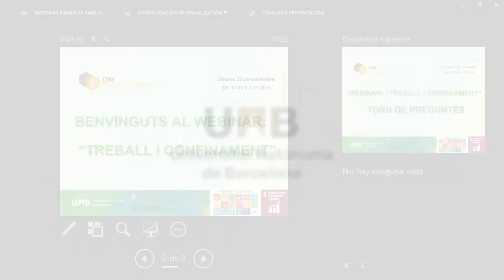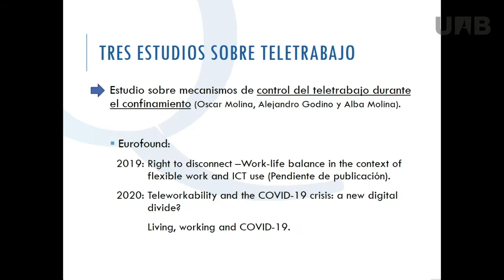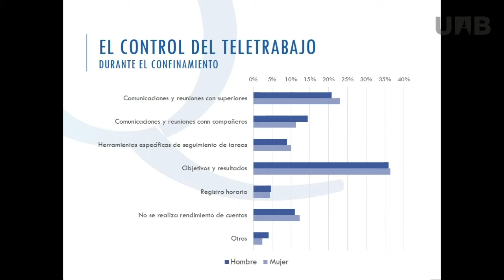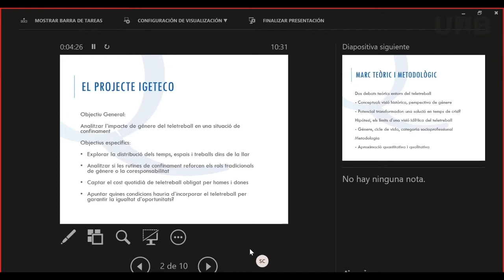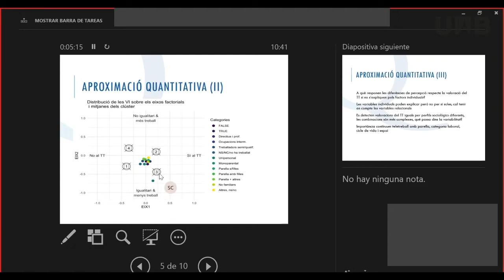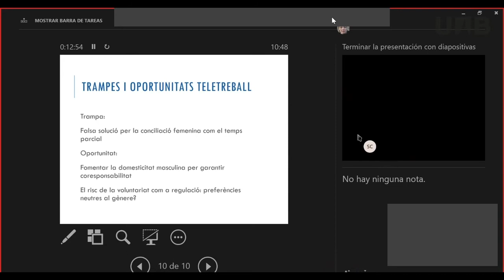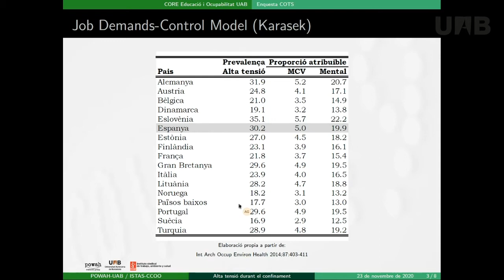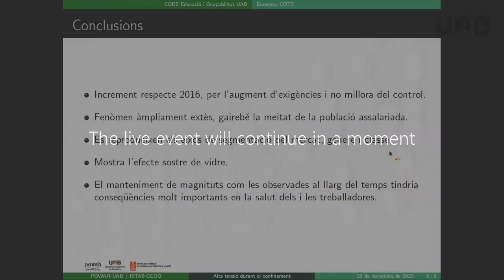Webinar: Treball i Confinament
Presentació de projectes de recerca de la UAB en relació al treball i el confinaments sorgits durant els primers mesos de pandèmia.
Els projectes presentats son:

Minut: 09.08. Doctor Alejandro Godino. Projecte: "¿Sin derecho a desconectar? El control del teletrabajo durante la crisi del COVID 19".

Minut: 22.38. Doctora Sara Moreno. Projecte: "Impacte de gènere del teletreball i rutines de confinament: més enllà de l’obvi”.

Minut 48.40. Doctor Albert Navarro. Ponència de “Alta tensió durant el confinament”. Aquesta xerrada té el seu origen en l’enquesta COTS.

“Condiciones de trabajo, inseguridad y salud de los y las trabajadoras residentes en España en el contexto del COVID-19”.